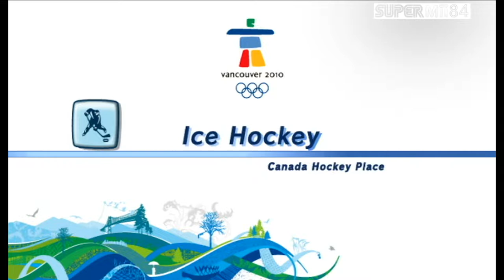Mii's At The Olympic Winter Games - Festival Team | (Day 8-10)